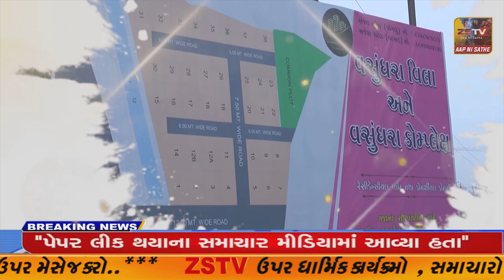વિજયનગરની કાલવણ સેવા મંડળી ના અનાજના જથ્થા ને બારોબાર ટ્રકમાંથી સગેવગેકરવામાંઆવતું zstvની ટીમ દ્વારા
વિજયનગર ની કાલવણ સેવા મંડળી ના અનાજના જથ્થા ને બારોબાર ટ્રક માંથી સગેવગે કરવામાં આવતું ZSTV ની ટીમ દ્વારા પરદાફાશ કરવામાં આવ્યો// ZSTVNEWS//